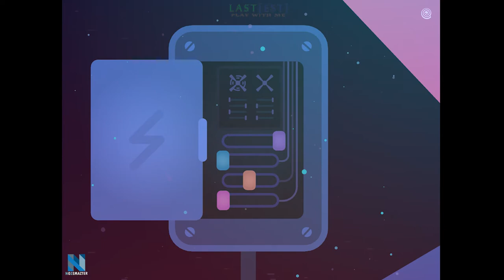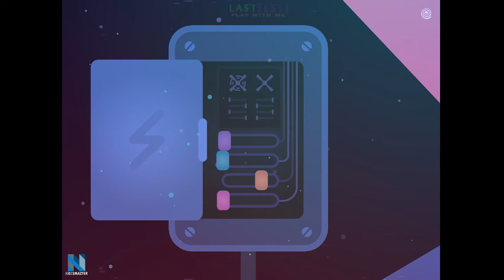Winding Worlds: Winds of Change | Gameplay | Walkthrough